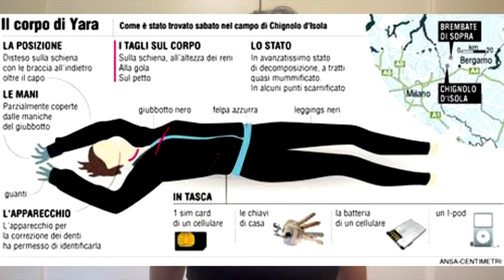IL CASO YARA: Giustizia è stata fatta?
In questo video analizziamo insieme le discrepanze procedurali nel caso Gambirasio in modo da essere in grado di potersi formare una propria opinione sulla base della verità